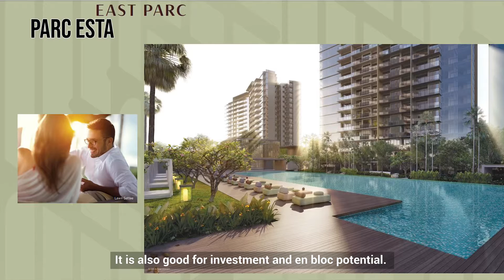SG East Properties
⚠️ ATTN: EAST HOME OWNERS & INVESTORS ⚠️

Most of you know, I grew up in the East!
As a realtor with more than 10 years of real estate experience we had transacted more than 100 properties on sales and purchase in the East!

The East is also where I had invested in my own real estate. And this is where I look forward to raise my family too. So I can dare to call myself an... EASTIE right 😂

Watch the video to find out what Dena and me love about the East, the exciting new launches & the projects with enbloc potential. We look forward to have you yes YOU - become fellow Easties too 😬